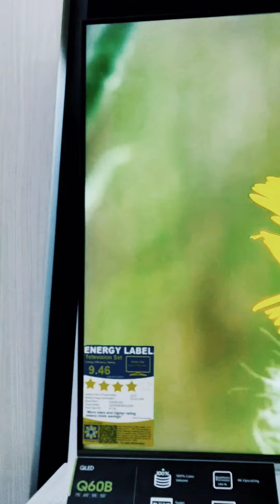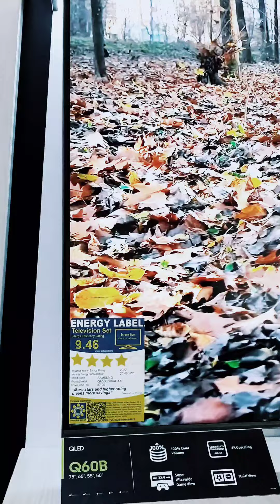SAMSUNG QLED 55" Q6OB